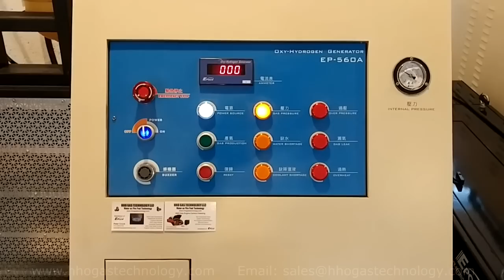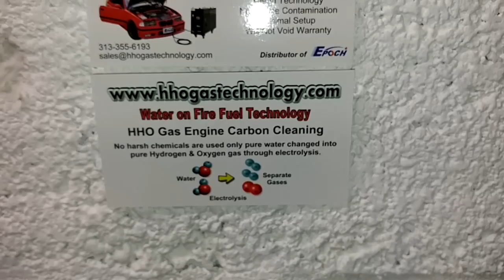100% HHO Gas - Aluminum Wheel Nuts Stripped Out - Over Torqued Removal 3-15-2017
100% HHO Gas - Aluminum Wheel Nuts Stripped Out - Over Torqued Removal 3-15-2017